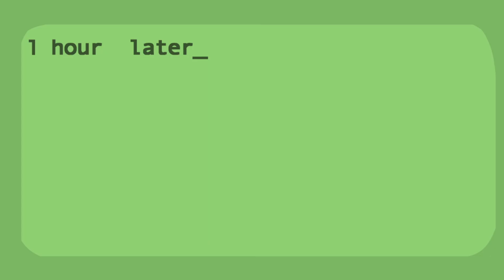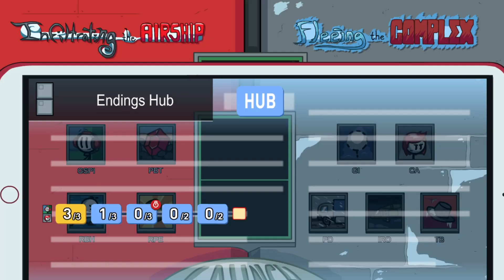ЗЛОПАМЯТНАЯ ЭЛЛИ #4 The Henry Stickmin Collection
Угарная игра про бандюгана Генри Стикмина